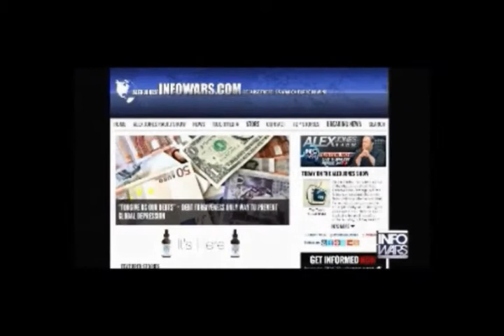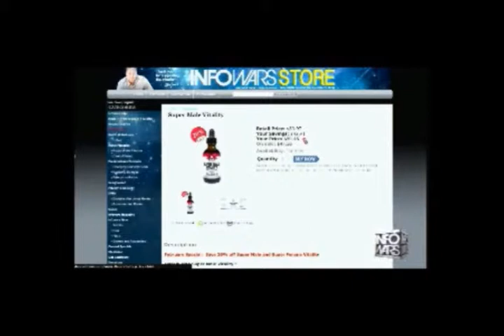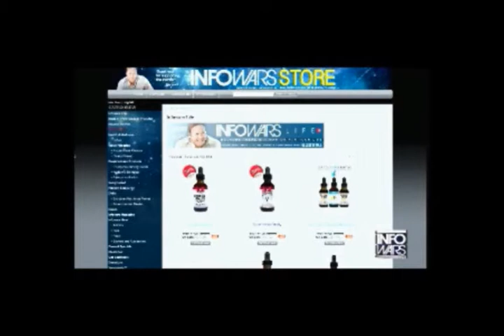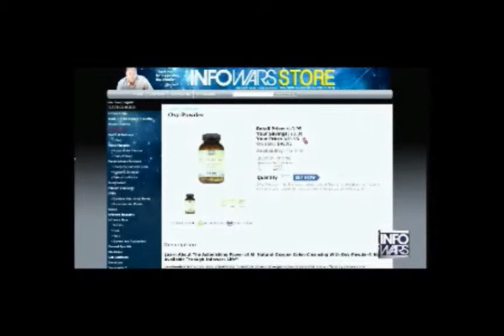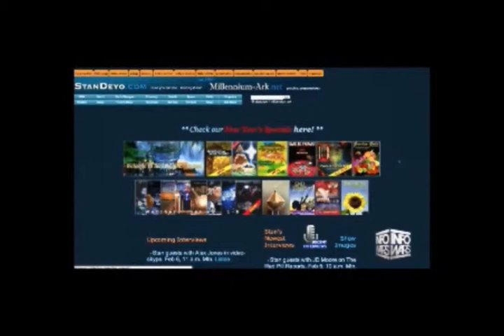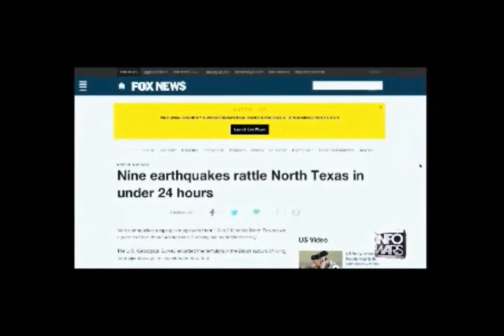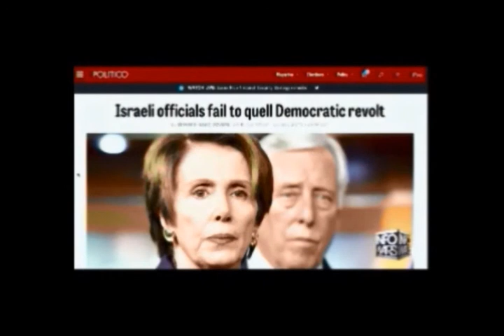Alex Jones interviews Stan Deyo Friday February 8th 2015 2